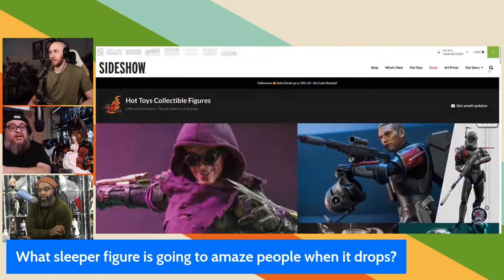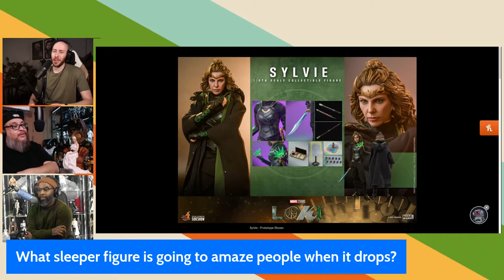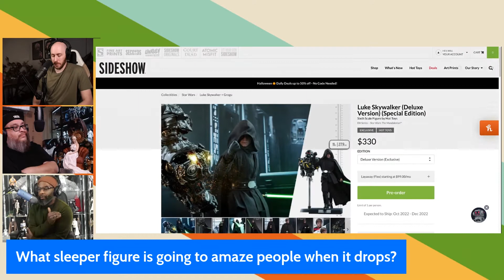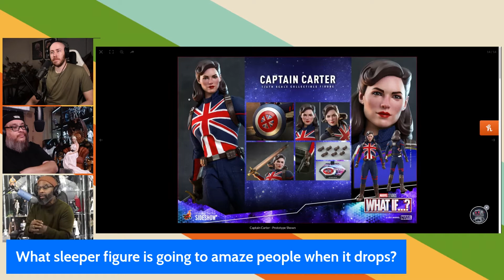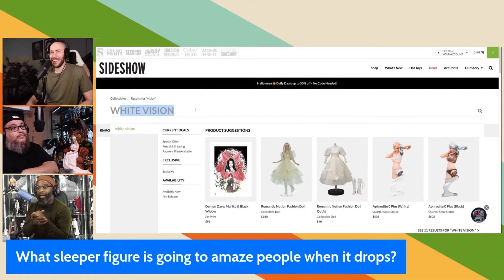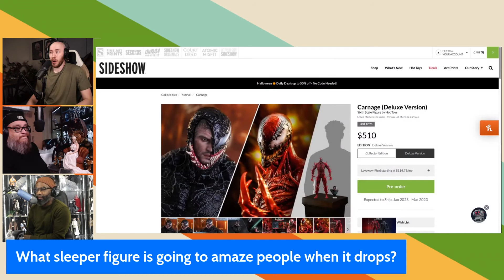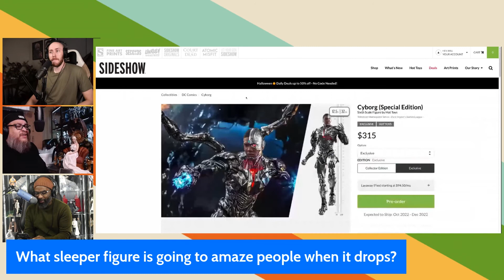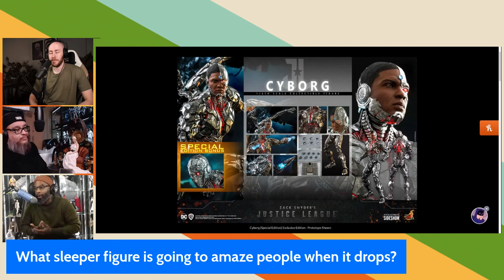What Are The Best Hot Toys Sleeper Figures?